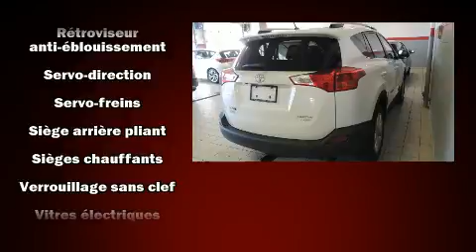2013 Toyota RAV4 LIMITED CUIR-TOIT OUVRANT-MAGS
Léveillé Toyota
1369 Montée Masson

Découvrez le Toyota RAV4 2013. Affichant moins de 70 000 km au compteur, ce VUS 4 portes met la priorité sur le confort, la sécurité et son côté pratique. Ce véhicule offre toute la polyvalence d'une transmission intégrale couplée à une transmission automatique et un moteur 4 cylindres de 2,5 L. Parmi les principales caractéristiques on retrouve des phares antibrouillard, un ordinateur de bord, le rétroviseur central avec fonction antiéblouissement automatique, un afficheur de la température extérieure, climatiseur avant bizone, hayon à commande électrique, télédéverrouillage, et plus. Les garnissages de sièges de cuir de haute qualité ajoutent au confort, un luxe toujours apprécié du conducteur et des passagers. Ses élégantes roues en alliage contribuent à son efficacité dynamique. Le toit ouvrant à commande électrique permet de se rapprocher de la nature et d'humer l'air frais en un tour de main. Toyota accorde la priorité à la sécurité et la protection en incluant: coussins gonflables à l'avant, coussins gonflables latéraux à l'avant, système antipatinage, système d'assistance au freinage, un système antivol, et freins antiblocage. Le dispositif de stabilité électronique tente de maintenir votre véhicule sur la route quelles que soient les conditions routières. Voici un véhicule d'occasion certifié qui a passé haut la main l'exigent processus de certification de Toyota. Notre personnel compétent est à votre disposition pour répondre à toutes vos questions. Nous vous aiderons à trouver le bon véhicule au prix qui respecte votre budget. Appelez dès aujourd'hui pour réserver un essai routier.